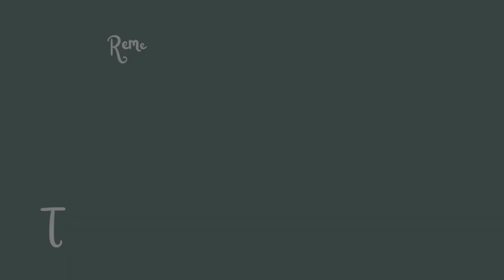Sequoia Cottage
This home is also available at my in game gallery, unfurnished. ID: Ashunerax

[Music] Ikson - Waiting feat. Carl Storm